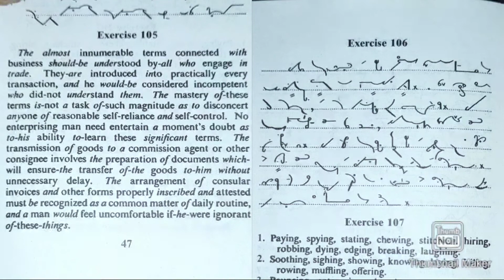Pitman Shorthand exercise 105 and 106 | Prefixes Chapter 26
Shorthand Book-